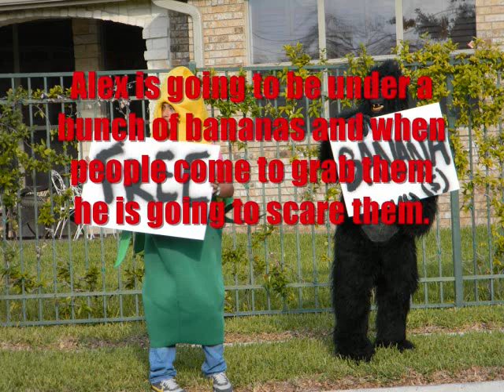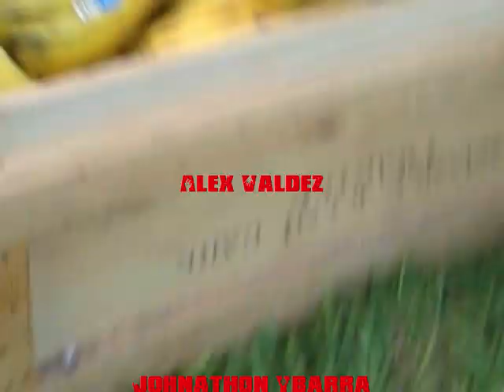The Journey To 2012 Episode #6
We scare non-suspecting banana lovers.

Thanks guys to all the donated and helped us make this video, enjoy guys.

Issac Guerra
Dante Gonzales
Johnathon Ybarra
Oscar R. ( we didn't know how to spell your last name)